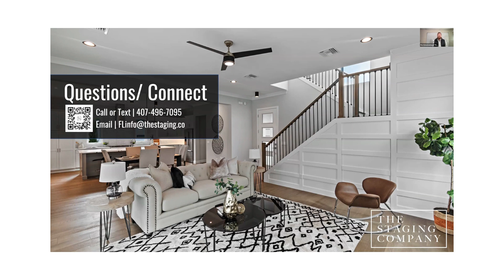How Staging Works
We have set out to be the most client-centric Staging Company in the nation... period.
Let our Owner and CEO Brandon Blake walk you through our process and pricing.